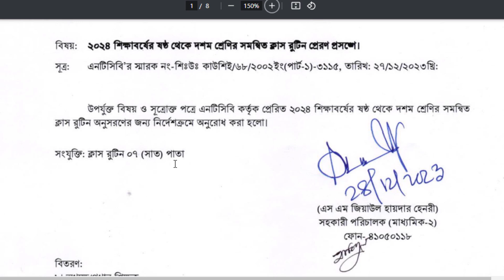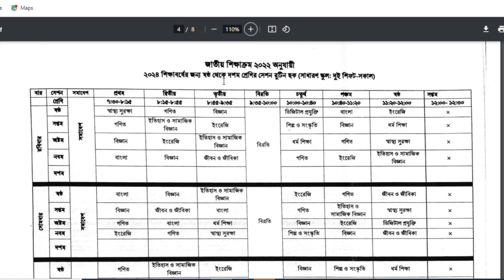নতুন ক্লাস রুটিন ২০২৪ | ৬ষ্ঠ থেকে ১০ম শ্রেণি | New Class Routine 2024 Class Six-Ten